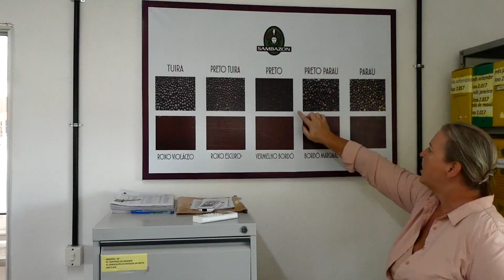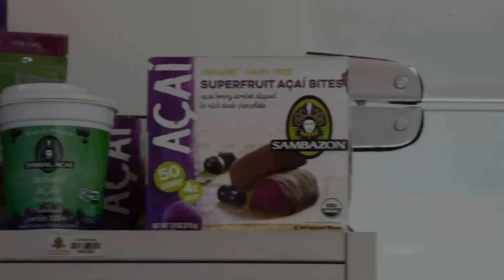Marthe Kristoffersen og Smoothie Xchange reiser til Acaiens hjemland, Brasil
Marthe Kristoffersen reiser med Smoothie xchange til Macapa i Brasil for å lære om veien Acaibærene går fra jungelen til Smoothien vi får hos smoothie Xchange